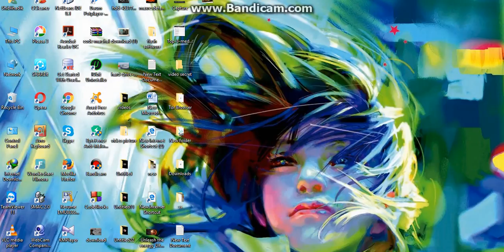Top 5 processors in the windows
A video is one of the most powerful content re-packaging tactic. It creates a completely new marketing channel for your brand: Youtube, one of the most popular sites on the web.
Youtube marketing consists of many little things: smart tagging, targeting related videos and of course on-page optimization – which we are looking into today.
A video description is a little section below the video that can make the real difference. Let’s find out how to make the most of it!